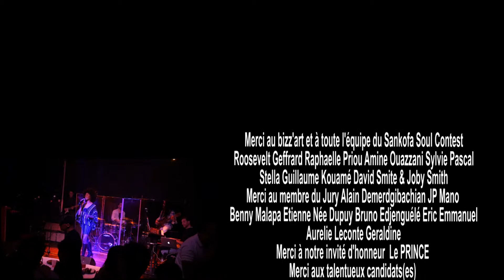SSC VENDREDI 15 FEVRIER 2019 JURY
SSC 13è édition
6è séssion